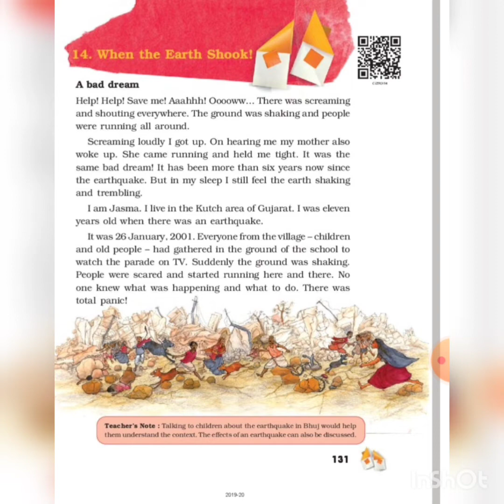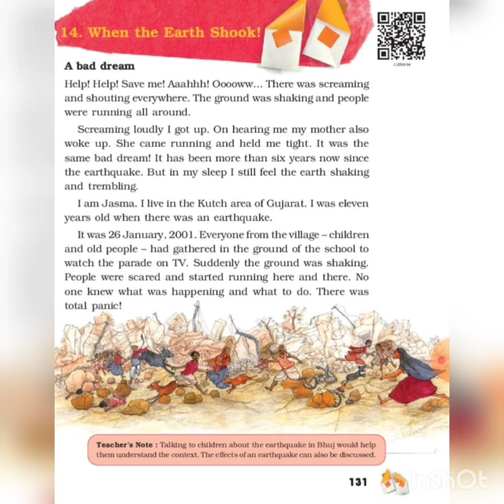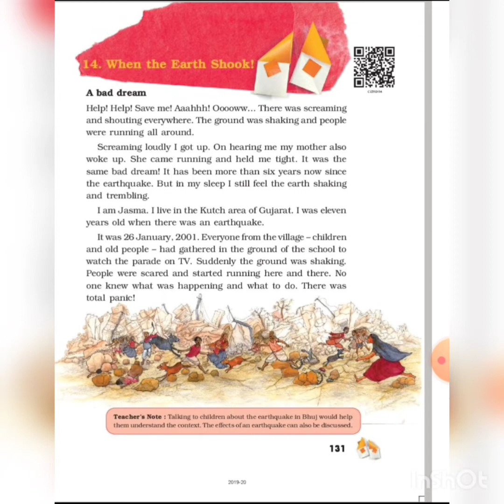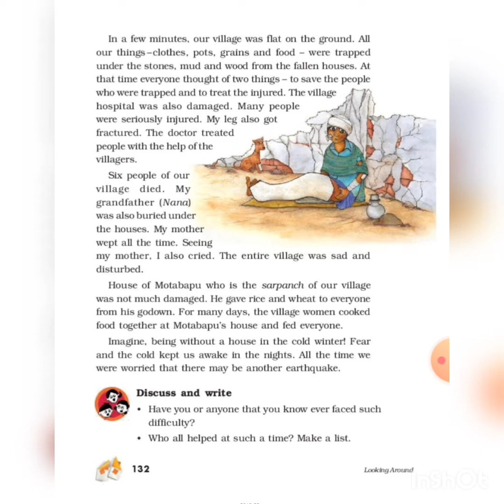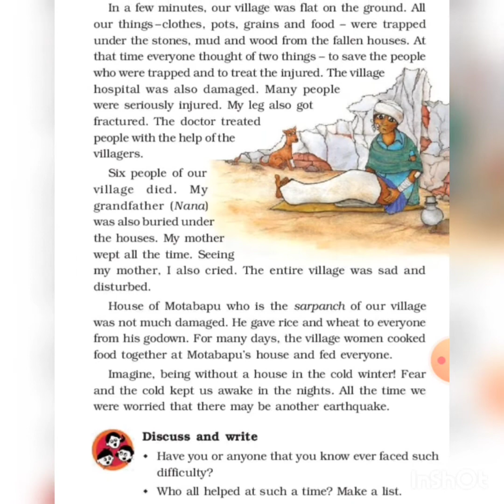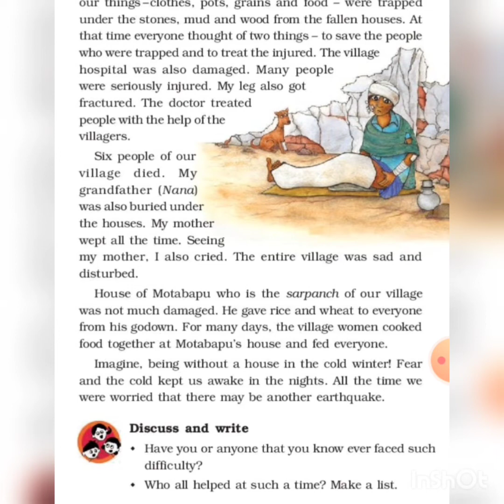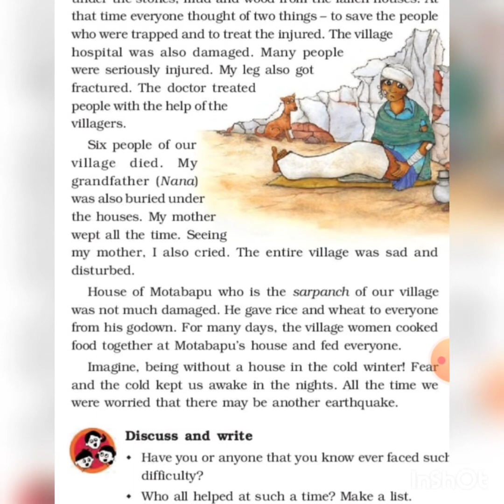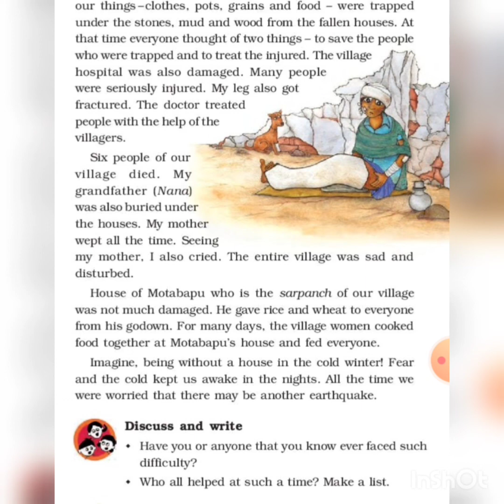std :5 / sub :Evs / unit :14 / Ankita Mam